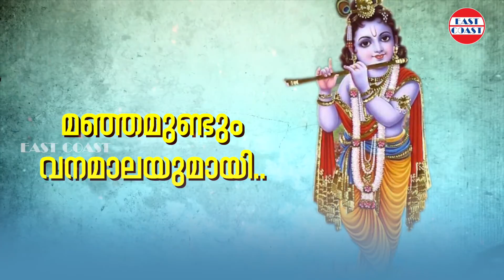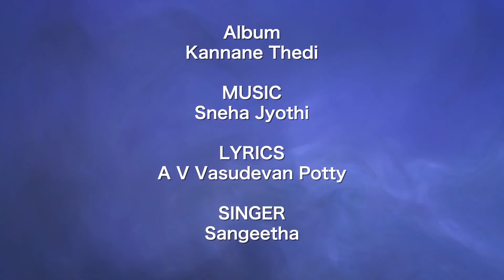കണ്ണനെത്തേടി | Kannanethedi | Sangeetha | Lord Sree Krishna Devotional Song | Hindu Devotional Songs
♪  Song Credits ♪

Album : Kannanethedi
Singer : Sangeetha
Lyrics : A V Vasudevan Potti

♪ Listen Enthu Njan Chollendu Song here ♪

|| ANTI-PIRACY WARNING ||